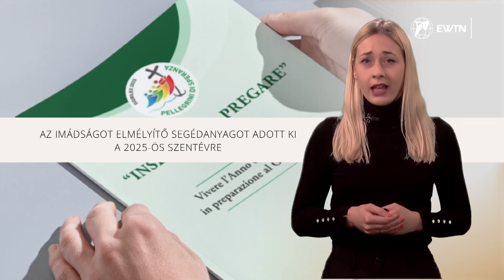Vatican News: Ferenc pápa gyengélkedik és ,,A hét, amely megváltoztatta a világot”